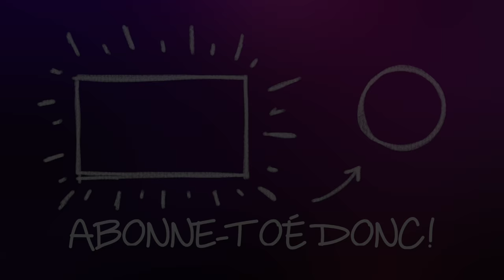Bonjour Severus Pug!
BEN OUI! Je suis désormais un PAPA!

Un tout petit pug qui répond au nom de Severus! Il chie, il pisse, il mord mais il est CUUUUTE!

Désolé pour l'augmentation de pugitude dans mes futurs vidéos!

CARLIN!